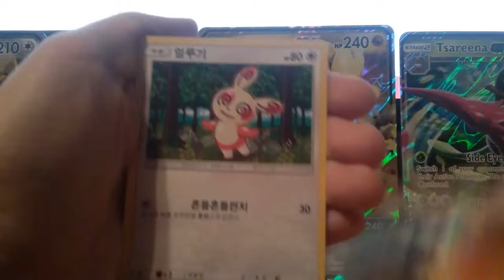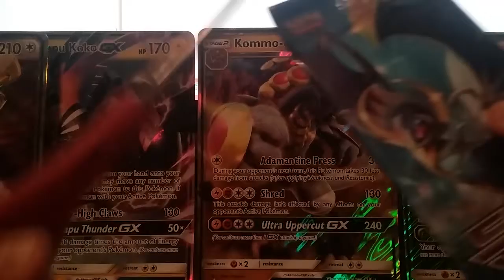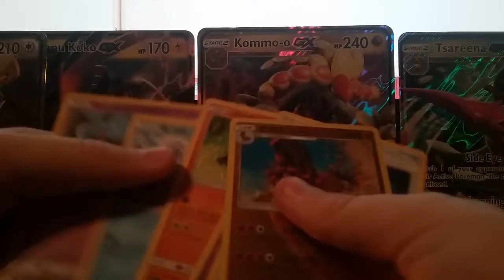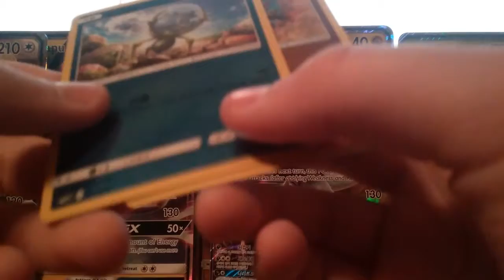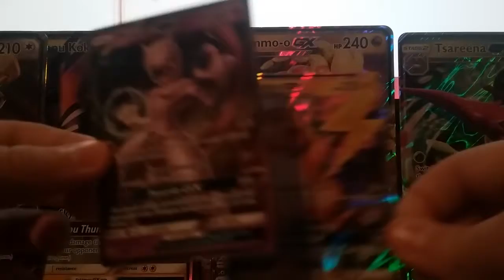Opening 4 Korean Pokemon booster packs